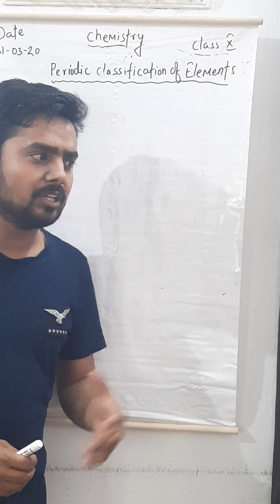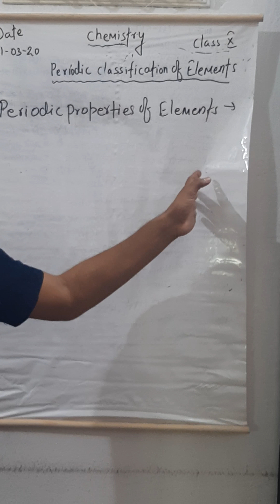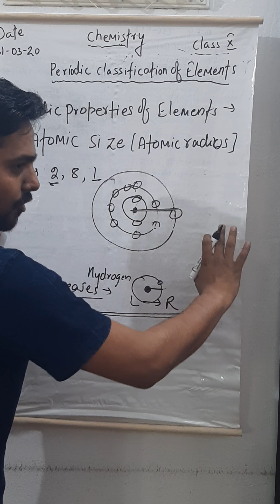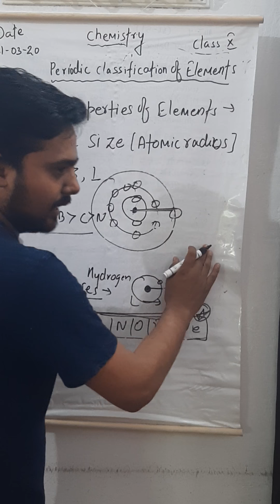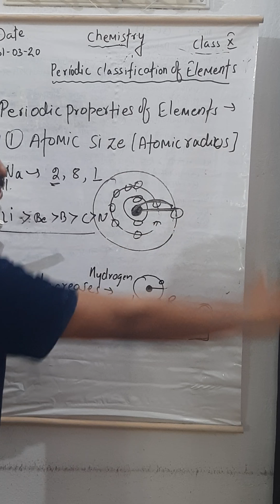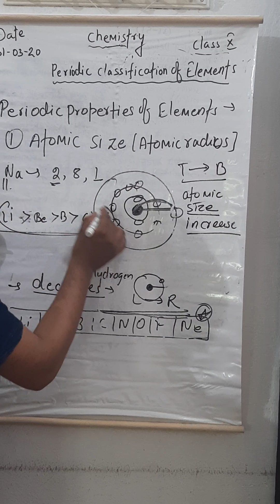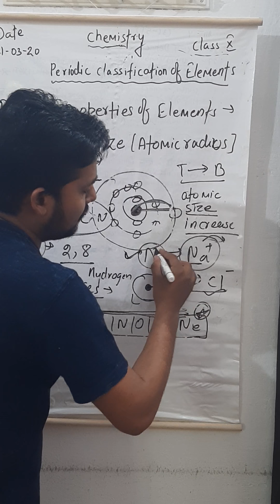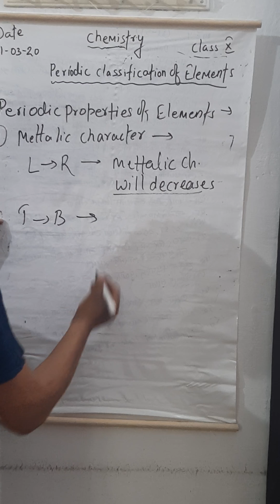Class 10 Chemistry chapter 1 part3